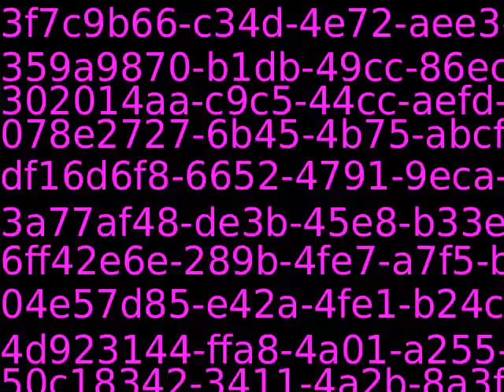PUB11383_17679_new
Content_PUB11383_17679